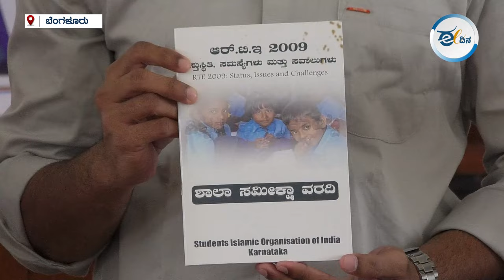50 ಸಾವಿರ ಶಿಕ್ಷಕರ ಹುದ್ದೆಗಳು ಖಾಲಿ, ಬಾಲಕರಿಗೆ ಬಯಲು ಶೌಚವೇ ಗತಿ! RTE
ಸ್ಟೂಡೆಂಟ್ಸ್ ಇಸ್ಲಾಮಿಕ್ ಆರ್ಗನೈಸೇಶನ್ ಆಫ್ ಇಂಡಿಯಾ ಮತ್ತು ಸಿಇಆರ್‌ಟಿ ಸಂಸ್ಥೆ ಸಹಯೋಗದಲ್ಲಿ ಬೆಂಗಳೂರಿನಲ್ಲಿ ‘ಆರ್‌ಟಿಇ-2009; ವಸ್ತುಸ್ಥಿತಿ, ಸಮಸ್ಯೆಗಳು ಮತ್ತು ಸವಾಲುಗಳು’ ಕುರಿತು ನಡೆಸಿದ್ದ ಶಾಲಾ ಸಮೀಕ್ಷಾ ವರದಿಯನ್ನು ಬಿಡುಗಡೆ ಮಾಡಲಾಯಿತು.  ಈ ಕಾರ್ಯಕ್ರಮ ಕುರಿತ ವೀಡಿಯೊ ವರದಿ ಇಲ್ಲಿದೆ.